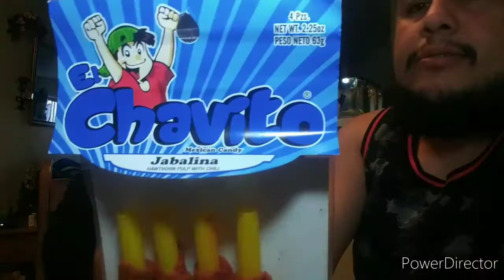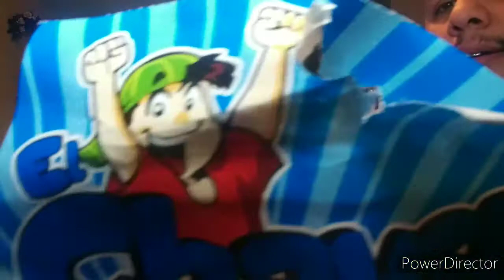TRYING EL CHAVITO MEXICAN CANDY (JABALINA PULP WITH CHILI)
HEY GUYS HERE IS THE LINK FOR MY NEW CHANNEL THAT I'VE BEEN WORKING ON FOR 4 MONTHS NOW THE LINK IS DOWN BELOW IF YOUR INTERESTED IN SPORTS OR ALL SHORTS THEN THIS CHANNEL IS FOR YOU HERE IS THE LINK

FOLLOW MY WIFE ON TIK TOK

LINKS FOR OUR OTHER CHANNEL'S ARE DOWN BELOW

THANKS FOR ALL THE LOVE AND SUPPORT WE APPRECIATE AND LOVE YOU ALL

@ARSENIO VELASQUEZ

FOLLOW MY WIFE ON INSTAGRAM